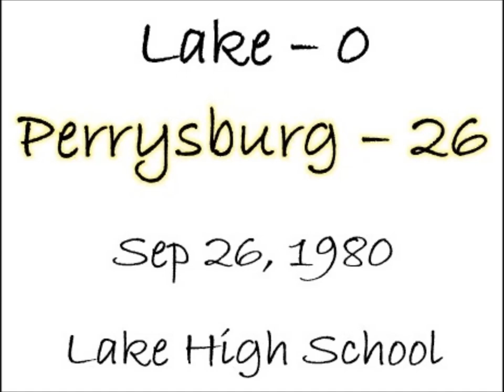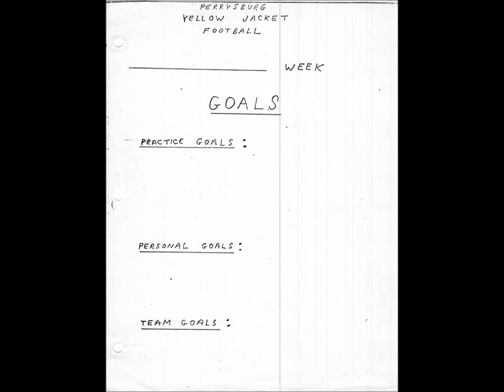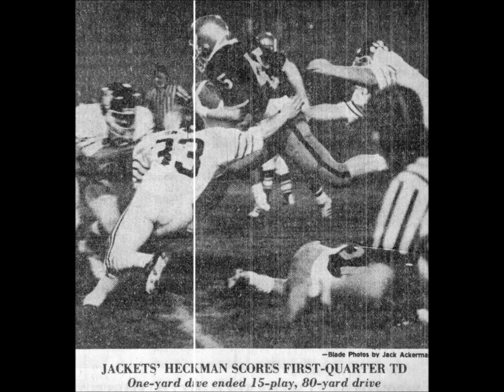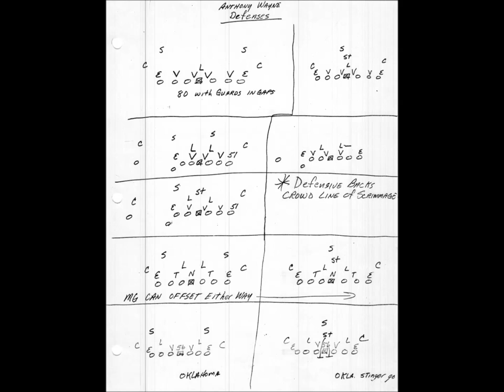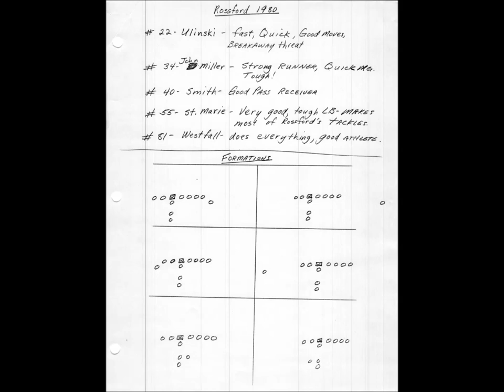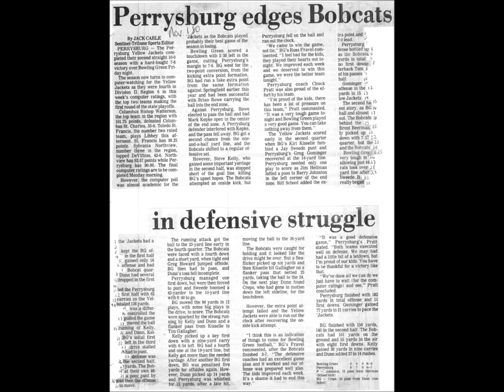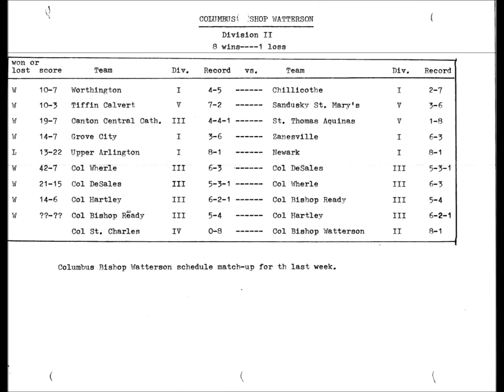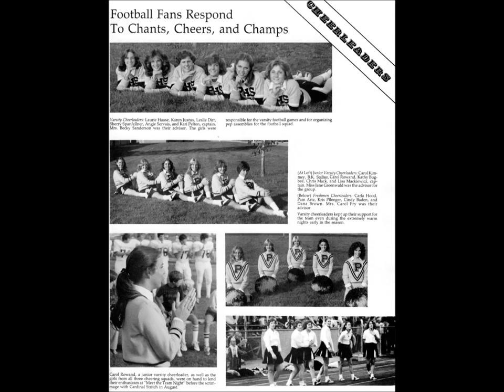1980 Lake v Perrysburg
Ever since Jimmy’s funeral and talking to so many Perrysburg classmates, parents of classmates etc I’ve been thinking about how I could share these audio tapes from our high school football games.  I couldn’t find a way to share as an audio but I could if it was “made” into a movie.  I used my scrapbooks as pics/video.

The way these tapes got recorded was by my mom as she would set up a tape recorder in the trunk of her car, parked at the football field, and hit record when WSPD would start to cover “The Game of the Week” on our transistor radio.  She would go out at half time and switch over the cassette and hit record again.  Mr Piatt, of Piatt’s Bakery (the best!), heard mom talking about what she did and he offered to record the games as he was in the bakery making doughnuts.  Thank you Mr Piatt.

I’ve listened to these games on and off and really enjoyed hearing the names of my teammates (even competitors’ names), the crowd noise, heck even the commercials are fun to listen to etc and thought others may too.  Enjoy and share if you like.